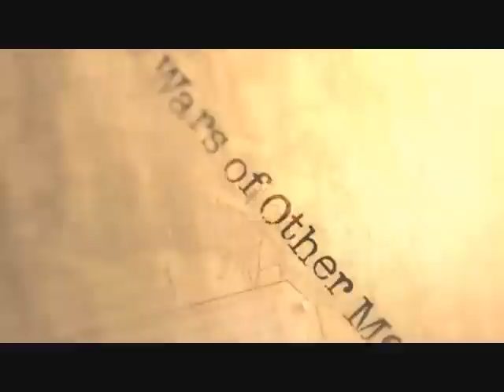The Wars of Other Men (steampunk movie) new trailer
Another Trailer Scout hot tip for movie greatness...

Set in a steampunk alternate 1920s-era world at war, "The Wars of Other Men" tells the story of a nameless Lieutenant fighting for an army on the verge of defeat.

The enemy has begun to dominate the battlefield with their new chemical super weapon, known only as "the Fog." When his superiors learn the location of the facility that manufactures the Fog, the Lieutenant is ordered to lead a squad through the war torn city to capture the scientist responsible for its creation... at a terrible cost to soldier and civilian alike.

With the lives of his men and the fate of the war hanging in the balance the Lieutenant must make a choice — will he be a good soldier or will he be a good man?